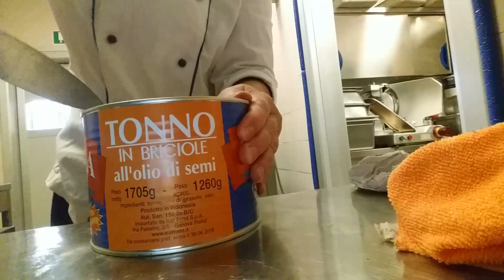возможно будет сюрприз